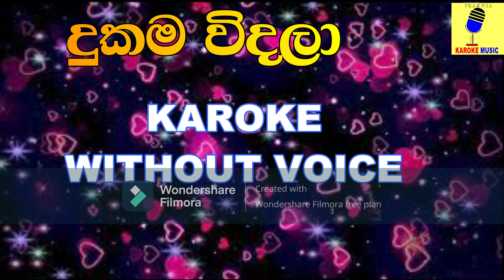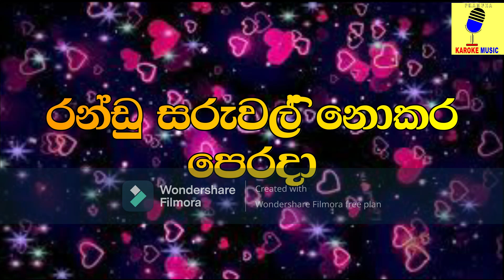Dukama Vidala - Ruwan Hettiarachchi Karoke Without Voice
Track: Dukama Vidala
Artist: Ruwan Hettiarachchi
Lyrics: Sajith V Chathuranga
Lyrics Video: Pramuka Sithijaya